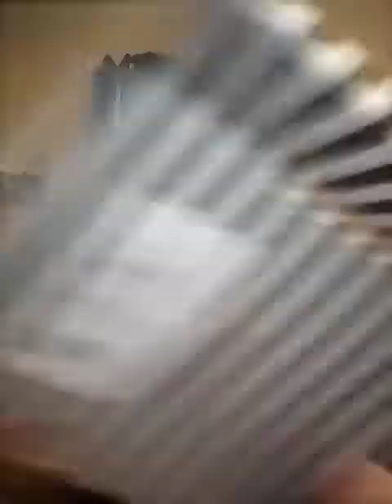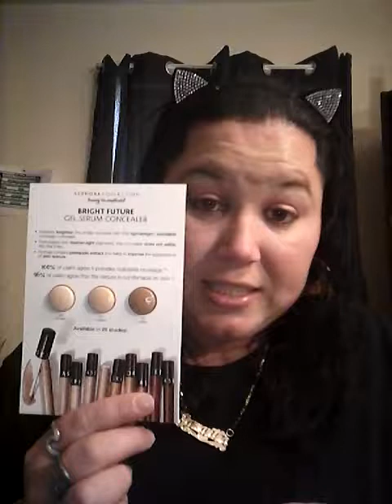SEPHORA PLAY AUG 2018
10.79 a month higher end BEAUTY makeup products